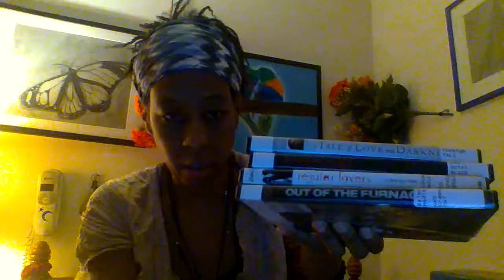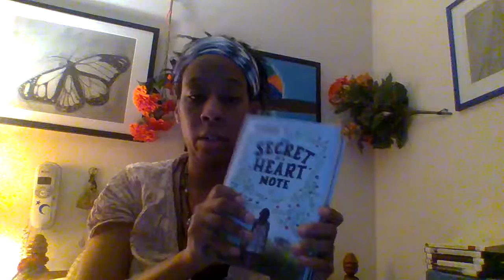Check in Sat night, quiet version, some readings, DVD/library movie stuff.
Living life on life's terms in Portland.